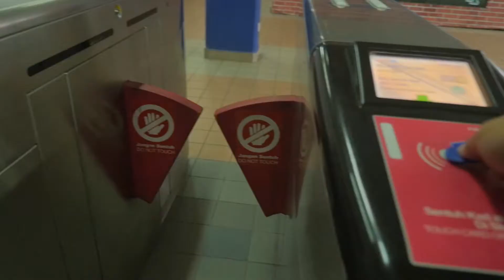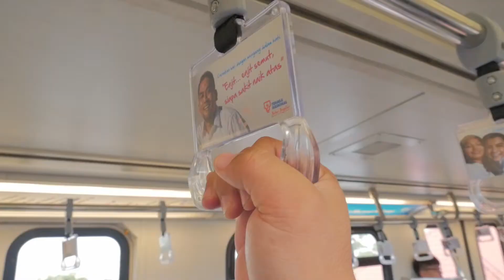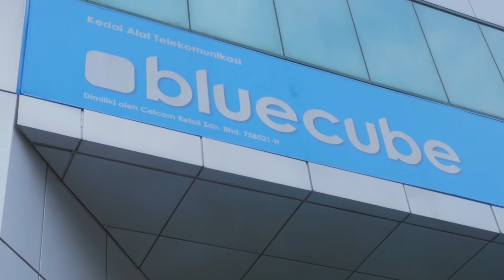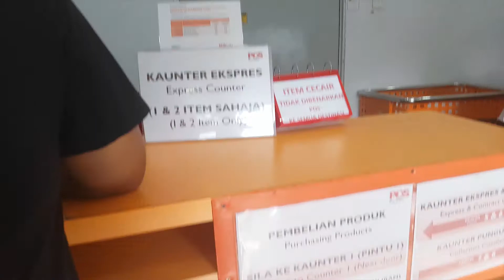NEW IPHONE 6 SENT BACK FOR WARRANTY AFTER 1 DAY USING IT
DAILY VLOG #77. JUNE 13,2017